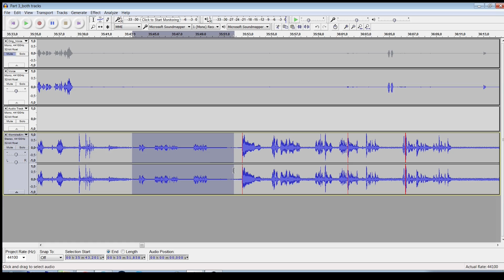Channel update January 2017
Audio editing woes, going back to faraway places and the likes.